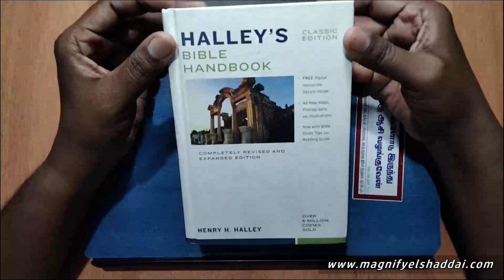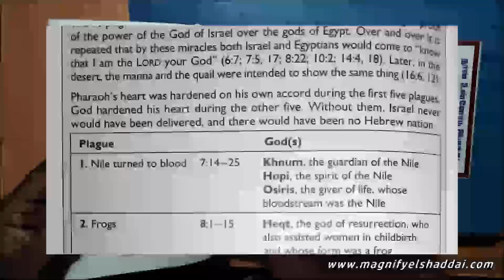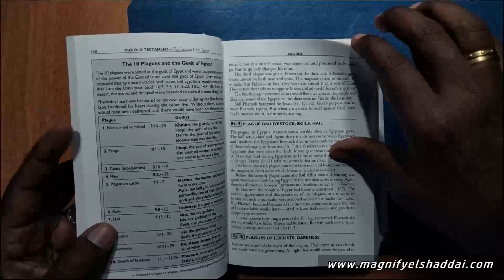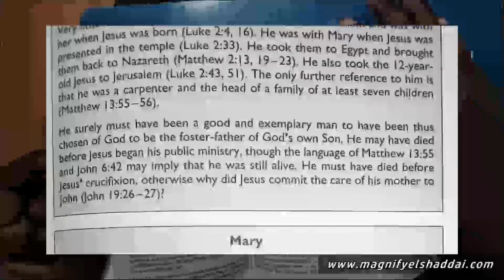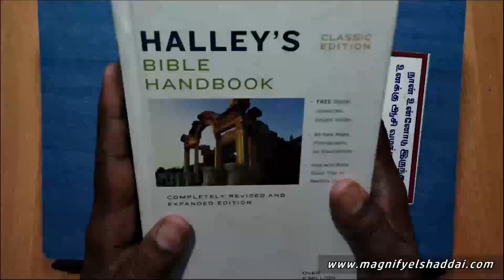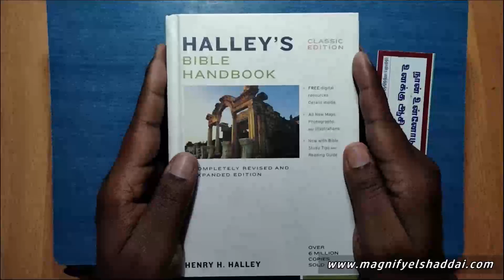Halley's Bible Handbook | Study Bible| Bible Workshop Team |MagnifyElshaddai | Tamil Biblical Review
Halley’s Bible Handbook makes the Bible’s wisdom and message accessible to everyone. Whether you’ve read the Bible many times or never before, you will find insights that give you a firm grasp of God’s Word and an appreciation for the cultural, religious, and geographic settings in which the story of the Bible unfolds.